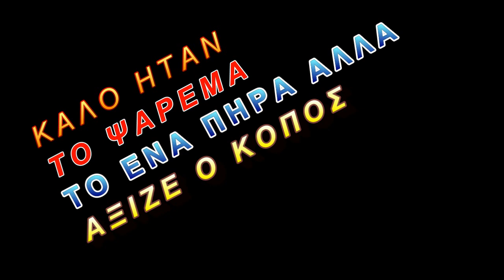SNAPPER Ν-39 ΤΟ ΨΑΡΕΜΑ ΓΙΑ ΚΟΚΚΙΝΟ ΗΤΑΝ sotos fishing.wmv